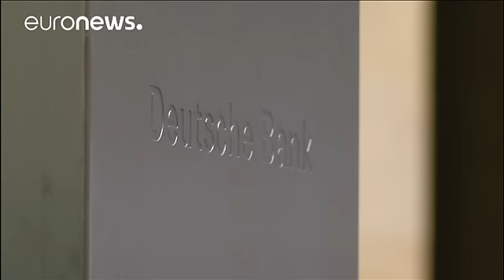توافق دویچه بانک با نهادهای ناظر بر فعالیتهای بخش بانکی آمریکا و بریتانیا - economy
دویچه بانک جهت متوقف کردن تحقیقات نهادهای ناظر بر فعالیتهای بخش بانکی آمریکا و بریتانیا در پرونده پول شویی مشتریان روس این نهاد برای پرداخت جمعا ۶۳۰ میلیون دلار موافقت خود را اعلام کرده است.

براساس این توافق رقمی معادل ۴۲۵ میلیون دلار به نهاد آمریکایی و ۲۰۵ میلیون دلار به بریتانیا پرداخت خواهد شد.

شعبه دویچه بانک در روسیه بین سالهای ۲۰۱۱ تا ۲۰۱۵ خدمات خرید سهام با روبل واحد پولی این کشور را در اختیار مشتریان خود قرار می داده است. در تحقیقات مشخص شده این مشتریان بلافاصله سهام خود را از طریق این…